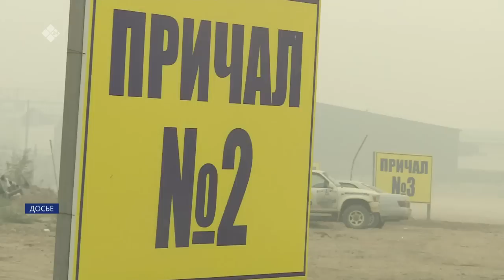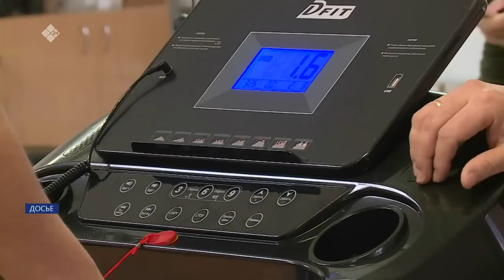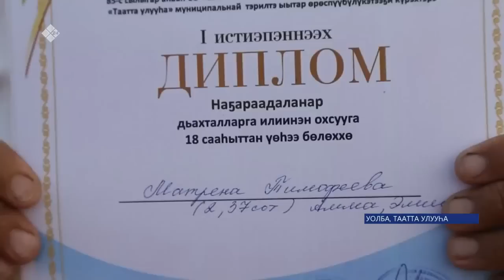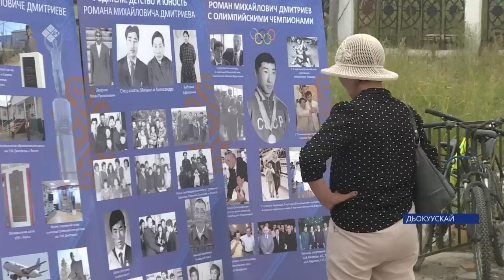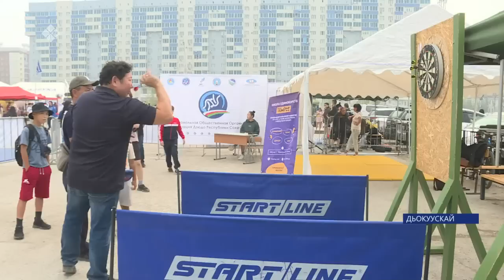«Саха сирэ» информационнай биэрии. Атырдьах ыйын 14 күнэ 13:30